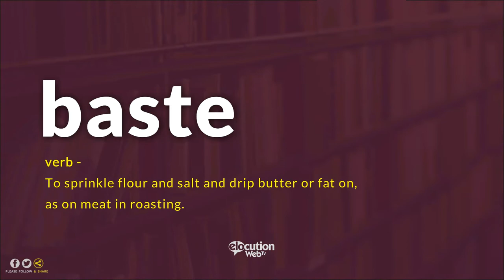How To Pronounce Baste | Pronunciation and Definition (Human Voice)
How to pronounce  / How to say Baste?
What is the meaning / definition of Baste?